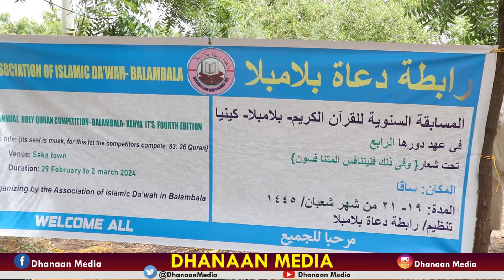BALAMBALA MCAs OO KA QAYB GALAY XIRITANKA TARTANKA DEGANKA BALAMBALA EE SANAD LAHA AH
إن الصلاة على النبى وجه من وجوه العبادات المشروعة والواجبة على جميع المسلمين في أنحاء العالم كما قال- تعالى-: «إِنَّ اللَّهَ وَمَلَائِكَتَهُ يُصَلُّونَ عَلَى النَّبِيِّ ۚ يَا أَيُّهَا الَّذِينَ آمَنُوا صَلُّوا عَلَيْهِ وَسَلِّمُوا تَسْلِيمًا»،( سورة الأحزاب: الآية 56)، ويُمكن الصلاة على النبي - صلى الله عليه وسلم- بعدة صيغ مثل:

- «اللهم صلّ على محمد وعلى آل محمد، كما صليت على إبراهيم وعلى آل إبراهيم، وبارك على محمد وعلى آل محمد، كما باركت على إبراهيم وعلى آل إبراهيم، إنك حميد مجيد».

- «اللَّهُمَّ صَلِّ عَلَى مُحَمَّدٍ وَعَلَى آلِ مُحَمَّد في الأَوَّلِينَ وَالآخِرِينَ، وَفِي الْمَلأِ الأَعْلَى إِلَى يَوْمِ الْدِّينِ. اللهم صل وسلم وبارك على سيدنا محمد وعلى آله وصحبه عدد ما في علم الله، صلاةً دائمة بدوام ملك الله».
- «اللهم صل وسلم وبارك على سيدنا محمد وعلى آله وصحبه عدد كمال الله وكما يليق بكماله».

- «اللهم صل وسلم وبارك على سيدنا محمد وعلى آله عدد حروف القرآن حرفًا حرفًا، وعدد كل حرف ألفًا ألفًا، وعدد صفوف الملائكة صفًا صفًا، وعدد كل صف ألفًا ألفًا، وعدد الرمال ذرة ذرة، وعدد ما أحاط به علمك، وجرى به قلمك، ونفذ به حكمك في برك وبحرك، وسائر خلقك».

- « اللهم صَلِ عَلَى سَيِّدِنَا مُحَمَّدٍ أَصْلِ الأُصُول، نُورِ الْجَمَالِ، وَسِرِّ الْقَبُول، أَصْلِ الْكَمَالِ، وَبَابِ الْوُصُول، صلاةً تَدُومُ وَلاتَزُول، اللَّهُمَّ صَلِّ عَلَى سَيِّدِنَا مُحَمِّدٍ أَكْرَمِ نَبِيٍّ، وَأَعْظَمِ رَسُول مَنْ جَاهُهُ مَقْبُول، وَمُحِبُّهُ مَوْصُول، الْمُكَرَّمُ بِالصِّدْقِ فِي الْخُرُوجِ وَالدُّخُول، صلاةً تَشْفِي مِنَ الأَسْقَامِ وَالنُّحُول وَالأَمْرَاضِ وَالذُّبُول، وَنَنْجُو بِهَا يَوْمَ الْكَرْبِ الْعَظِيمِ مِنَ الذُّهُول، صلاةً تَشْمَلُ آلَ بَيْتِ الرَّسُول وَالأَزْوَاجَ وَالأَصْحَابَ، وَتَعُمُّ الْجَمِيعَ بِالْقَبُول، الشَّبَابَ فِيهِمْ وَالْكُهُول، وَسَلِّمْ عَلَيْهِ وَعَلَى آلِهِ وَأَصْحَابِه أجمعين».

-«اللهم صلِّ وسلم على صاحب الخُلق العظيم والقدر الفخيم مَن أرسلته رحمة للعالمين سيدنا محمد وعلى آله وصحبه، وألحقنا بخُلقه وأدّبنا بأدبه، وأحيي فينا وفي أُمته هذه المعاني يا كريم».
- «اللهم صَلِّ وسلم على سيدنا محمد صلاة تحل بها عقدتي، وتفرج بها كربتي، وتمحو بها خطيئتي، وتقضي بها حاجتي».

- «اللهم صلّ صلاة كاملة وسلّم سلاما تامًا على سيدنا محمد النبي الأميّ الذي تنحل به العقد، وتنفرج به الكرب، وتُقضى به الحوائج، وتنال به الرغائب وحسن الخواتم، ويستسقى الغمام، وعلى آله وصحبه عدد كل معلوم للۚه».

- «اللهم صل وسلم على سيدنا محمد وعلى آله، صلاة تكون لنا طريقًا لقربه، وتأكيدًا لحبه، وبابًا لجمعنا عليه، وهدية مقبولة بين يديه، وسلم وبارك كذلك أبدًا، وارض عن آله وصحبه السعداء، واكسنا حُلل الرضا».

- «اللهم صل وسلم على سيدنا محمد صلاة تهب لنا بها أكمل المراد وفوق المراد، في دار الدنيا ودار المعاد، وعلى آله وصحبه وبارك وسلم عدد ما علمت وزنة ماعلمت وملء ما علمت».

-«اللهم صل على سيدنا محمد صلاة تنجينا بها من جميع الأهوال والآفات، وتقضي بها جميع الحاجات، وتطهرنا بها من جميع السيئات، وترفعنا بها عندك أعلى الدرجات، وتبلغنا بها أقصى الغايات من جميع الخيرات في الحياة وبعد الممات، وعلى آله وصحبه وسلم تسليمًا كثيرًا ».

الصلاة على النبي يوم الجمعة
يجوز الصلاة على النبي - صلى الله عليه وسلم- في كل وقت وحين، لكن في يوم الجمعة يُستحب الإكثار من الصلاة عليه؛ وذلك لما ورد عن النبي - صلى الله عليه وسلم- أنَّه قال: «إن من أفضلِ أيامِكم يومُ الجمُعةِ، فيه خُلِقَ آدمُ وفيه قُبضَ وفيه النَّفخةُ وفيه الصَّعقةُ فأكثِروا عليَّ من الصلاةِ فيه فإنَّ صلاتَكم معروضةٌ عليَّ»، ومن الفضائل أيضًا:

- الأجر والثواب: إنَّ الصلاة على النبي محمد - صلى الله عليه وسلم- خاصة في يوم الجمعة بأي صيغة من صيغها تعادل الثواب والأجر الذي نحصل عليه من حجة مقبولة، كما يُثاب الإنسان على ذلك لأنّ الحسنة بعشرة أمثالها، وكثرة الصلاة على النبي يوم الجمعة تتطلب كثرة ذكره على القلب مما يؤدي إلى زيادة إيمان المسلم بالله ورسوله، وزيادة حبه لهم وتمسكه بهديه وسنته.

- استجابة الدعاء تعتبر ليلة الجمعة من أكثر الليالي استجابة للأدعية، لهذا حثَّ النبي - صلى الله عليه وسلم- من الإكثار من الصلاة عليه خاصة يوم الجمعة لأنَّ فيها ساعة إجابة هي الساعة التي تسبق آذان المغرب في آخر ساعة في العصر كما ورد عنه - صلى الله عليه وسلم-: «من أفضلِ أيامِكم يومُ الجمُعةِ، فيه خُلِقَ آدمُ وفيه قُبضَ وفيه النَّفخةُ وفيه الصَّعقةُ فأكثِروا عليَّ من الصلاةِ فيه».

- نفي الفقر من أهم أسباب صلاة الله -عز وجل- على المصلي وصلاة الملائكة أيضًا عليه، وطيب المجلس، وتنفي عن العبد صفة البخل والشح كما قال الرسول - صلى الله عليه وسلم-: «البخيلُ من ذُكرتُ عندَهُ ثم لم يُصَلِّ عليَّ»